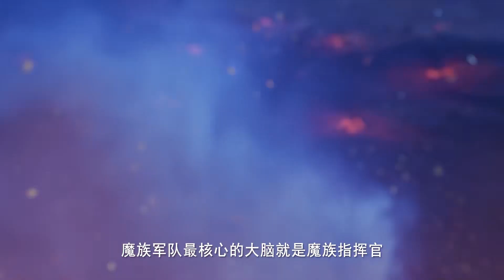龙皓晨初次展现战争领导力！一眼看破魔族总攻弱点！带队讨伐！【神印王座 Throne of Seal】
喜欢C-drama的朋友要支持正版哦，下载WeTV APP可以看全集正片： 喜欢C-drama的朋友要支持正版哦，下载WeTV APP可以看全集正片：